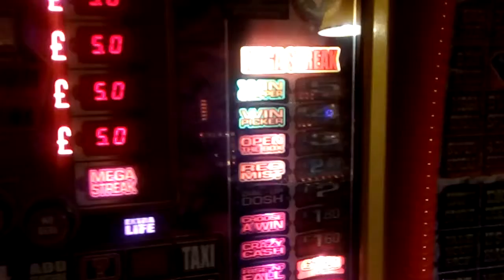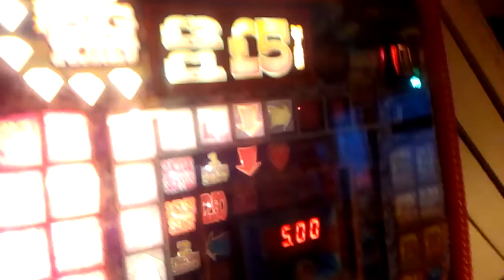GO ALL THE WAY ON My DEAL OR NO DEAL THE BIG DEAL fruit machine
Shout out to Steve Brown